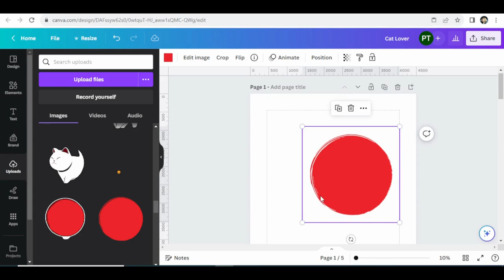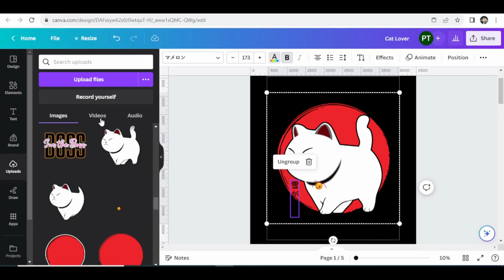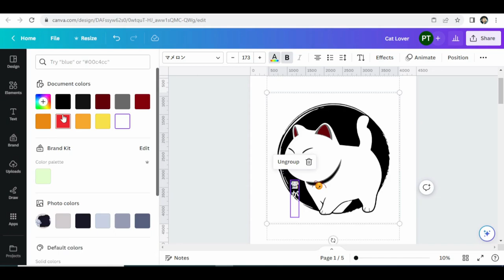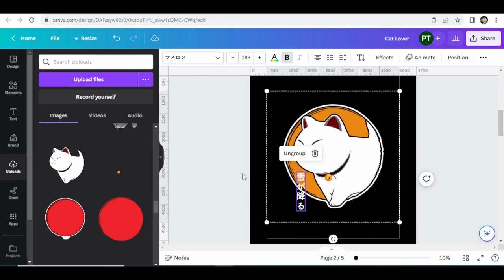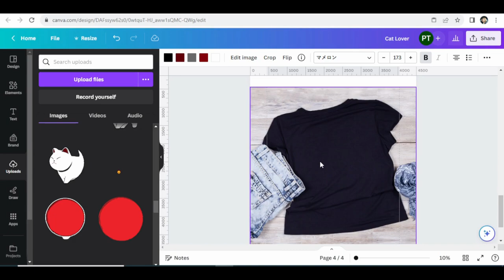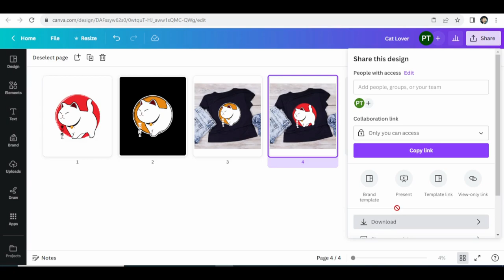ออกแบบลายเสื้อง่ายๆด้วย Canva, T- Shirt Designs, Instant Download, PNG, SVG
ออกแบบลายเสื้อง่ายๆด้วย Canva สำหรับคนรักแมว ทาสแมว, ออกแบบง่ายๆ ทำได้ด้วยตัวเอง ทำใส่เองก็ได้ ไม่ซ้ำแบบใคร หรือจำทำขายก็เริด

พิกัดช๊อป